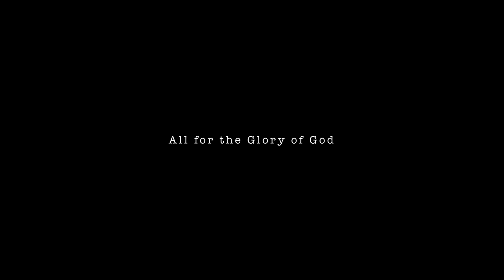HINDI NA ATA CHALLENGE ‘TO - TOTOHANAN NA ‘TO - GRABE SOBRANG SWEET NILA | S.2. vlog 121